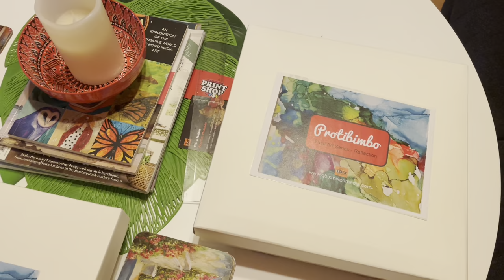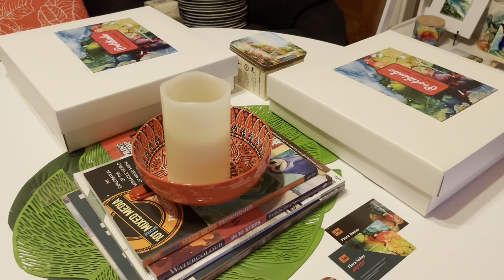Qbix Presents: Fluid Art by Flora Nahar at Auckland Home Show, 20-23 April 2023.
Get ready to be transported into a world of beauty, creativity, and imagination for your next home/office decoration project. In the upcoming Auckland Home Show, Qbix’s Resident Artist - Flora Nahar will be introducing her latest addition to the art collection - various stunning alcohol ink based fluid paintings which will capture your attention and elevate any room's decor.

Flora Nahar has come from a diverse cultural background. Flora is originally from Bangladesh, and now permanently lives in Auckland, New Zealand. She is a self-taught artist. Flora has a natural talent for drawing, painting, and many other forms of art, but have honed her skills through personal practice and experimentation. Flora’s skills are driven by her passion and she has a strong desire to continuously improve her craft. In this exhibition Flora will bring a fresh and unique vision to her artistic abilities.

We invite you to join us in celebrating the power of art to inspire, challenge, and transform us. Don't miss this opportunity to experience some of the most exciting contemporary art being produced by Flora Nahar in our Display Stand 243 in the Auckland Home show from 20 to 23 April, 2023.

The paintings are available in various sizes and features a range of colours mixing together to create stunning scenes on ceramic tiles. The tiles can be placed on various types of  frames or display stands and ready for immediate display in your home or office.

These paintings are perfect for those who appreciate abstract art and want to add a touch of color and vibrancy to their space. It is sure to spark conversation and be admired by all who see it. Don't miss out on the opportunity to own these beautiful pieces of art.

Please visit our Display Stand 243 in the Auckland Home show, meet our Artist Flora Nahar and see her beautiful paintings!